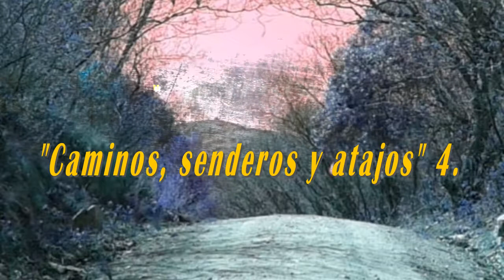"CAMINOS, SENDEROS Y ATAJOS" 4.